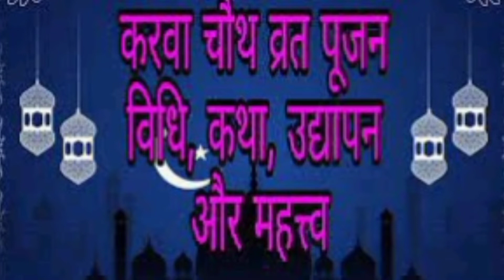karwa chauth story in hindi | karwa chauth 2022 kab hai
Follow boly boy In Instagram